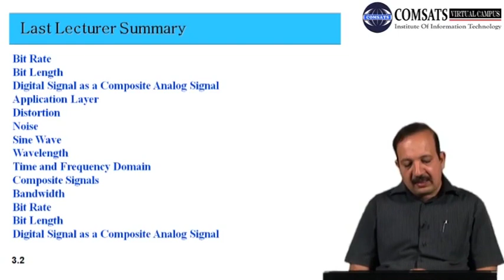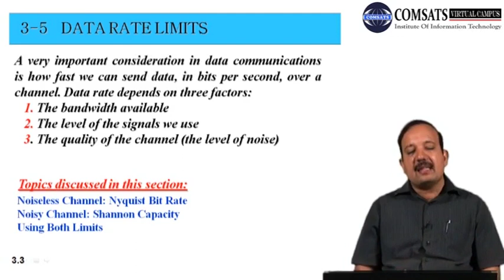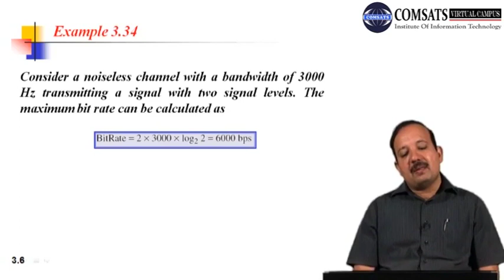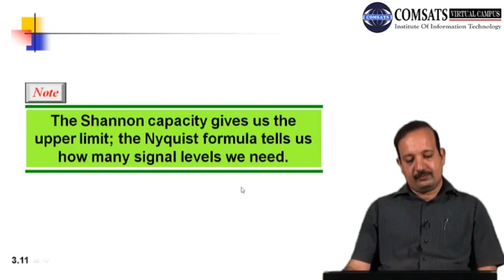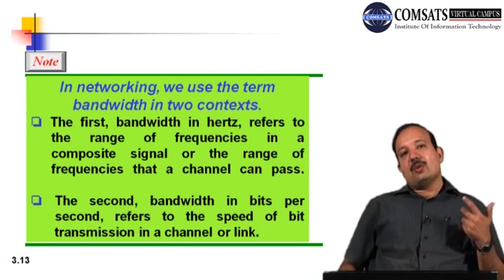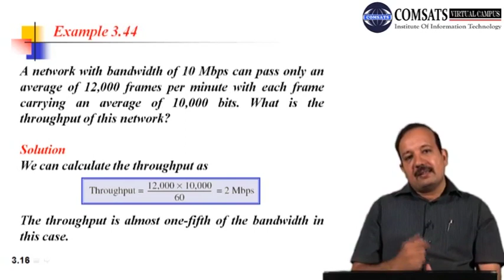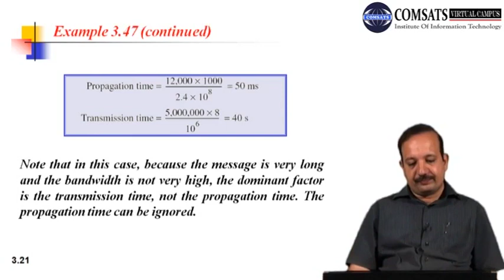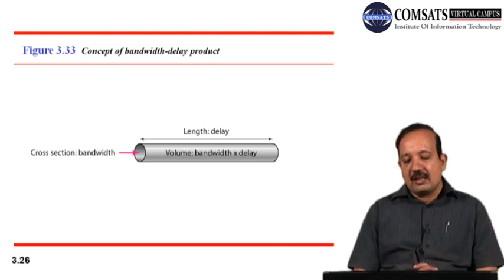Data communication & Networking | Data and Signals | in Hindi | Urdu LECTURE 06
Data and Signals are the foundation of modern communication systems. In the field of Data Communication and Networking, data is transmitted between different devices through different transmission mediums such as copper wires, fiber optics, and wireless channels in the form of signals. These signals are encoded and modulated to carry information from one point to another.

In this video, we will explore the basics of data and signals in data communication and networking. We will discuss different types of signals such as analog and digital signals, their characteristics, and how they are transmitted over a communication channel. We will also delve into the concepts of data transmission, including data encoding and modulation techniques.

Furthermore, we will take a closer look at the role of noise in data communication and how it can impact signal quality. We will discuss different methods used to mitigate noise and improve signal quality, such as error detection and correction codes.

Finally, we will touch on the different types of communication channels and their properties, such as bandwidth and signal-to-noise ratio. We will discuss how these properties affect data transmission and the selection of the appropriate communication channel for different applications.

This video is designed for anyone interested in understanding the fundamentals of data and signals in data communication and networking.